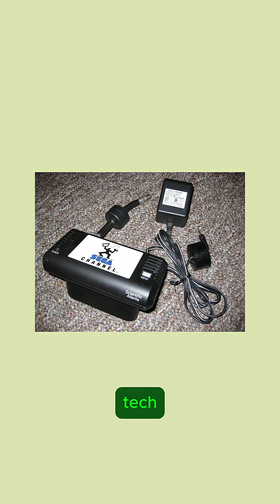Game Streaming in 1994, With No Internet! (How?!)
This is the story of SEGA Channel. The "Netflix for Games" that launched 14 years before Netflix streaming. It used satellites and cable TV to beam games to your console, with NO internet required. A genius innovation destroyed by corporate civil war.

Tech for you, Bit by Bit.
Bisnis:
bagjabit.framer.website